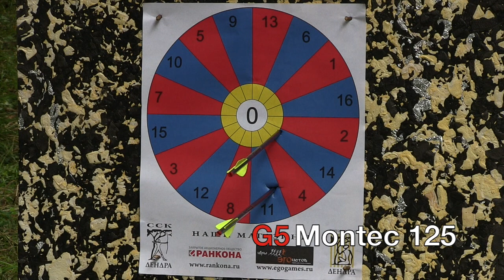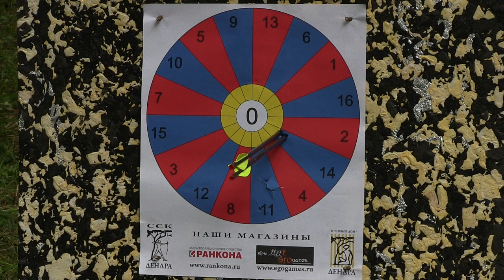Наконечники для охоты G5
Жесткое видео, тест охотничьих наконечников для луков и арбалетов. Демонстрация пробивной способности, можно оценить повреждения и выбрать лучший охотничий наконечник для лука и арбалета. Ознакомиться с техническими характеристиками и купить охотничьи наконечники Подробнее на нашем сайте